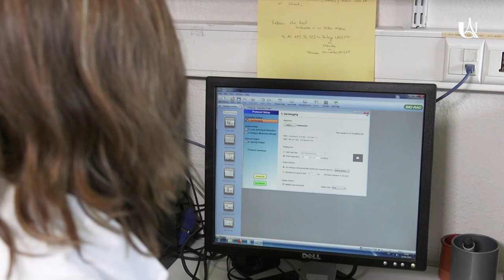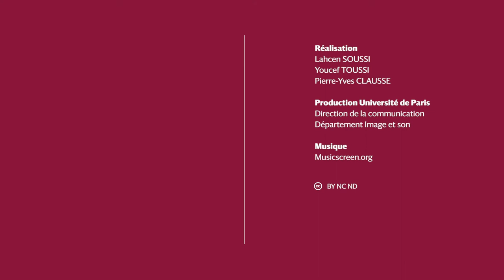Nouvelle thérapie pour guérir du syndrome de CLOVES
Une thérapie mise au point par le Professeur Guillaume Canaud et son équipe.